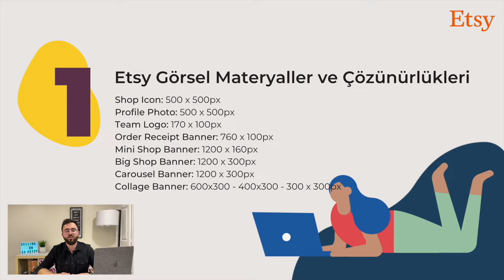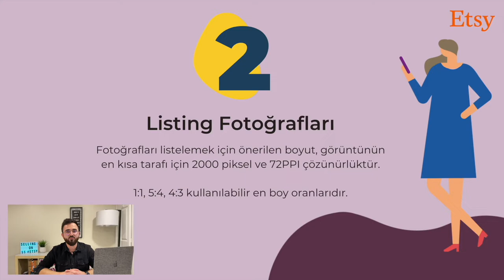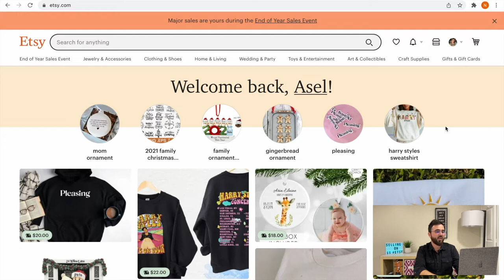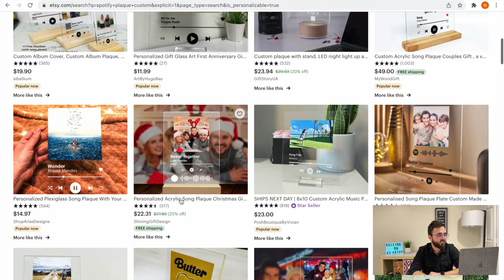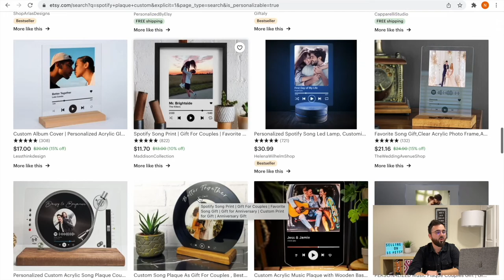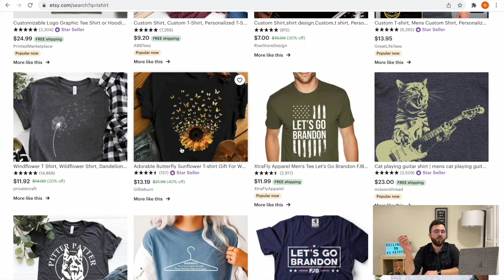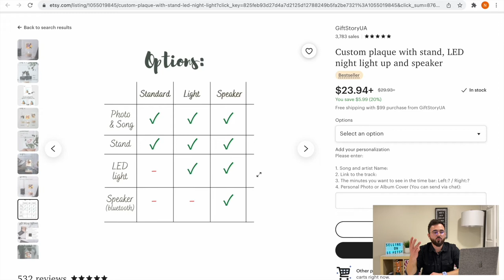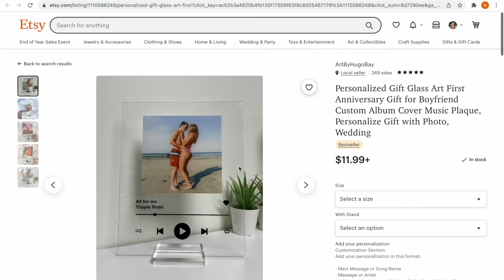Etsy Listing Fotoğraflarınız Nasıl Olmalı? Satışlarınızı Artıracak En Önemli Adım!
E-ticaret yaparken belki de en önemli şey kullanıcının karşısına çıktığımız fotoğraflarımız... Listing'lerimizdeki tüm ürün fotoğraflarımız verdiğimiz bilgilerle eşleşmeli, uyum sağlamalı ve dikkat çekmeli. Bu noktada her pazar yerinin de kendine ait özelliklerinden kaynaklı dikkat çekici ve algoritmanın öne çıkardığı fotoğraf tarzı birbirinden farklı.

Mesela, Amazon beyaz arka planlı görsellerin kullanılması gerektiğini önerirken, Etsy biraz daha lifestyle fotoğrafların tercih edilmesinden yana oluyor. Bu yüzden satış yaptığımız pazar yerini anlamak ve o pazar yerinin temel mantığına yönelik listing fotoğraflarımızı düzenlemek oldukça önemli!

Hadi gelin tüm detaylarıyla Etsy listing fotoğraflarının nasıl olması gerektiğine bakalım?

Konu Başlıkları ve Zaman Çizelgesi

00:00​​ - Giriş
00:21​​ - Video İçerisinde Değineceğimiz Başlıklar
01:21​​ - Etsy'nin Tüm Görsel Materyalleri ve Çözünürlükleri
04:10​​ - Etsy Listing Fotoğrafları
07:46​​ - En İyi Ürün Fotoğrafları (Karşılaştırma)
24:40​​ - Özet - Kanal İçeriği & Kapanış

(/mbuyukcaglayan)

- Diğer Videolarım
* Minimalizm Nedir? Sadece 5 Adımda Minimalist Olmak!
* Buyer Persona Nedir? Neden Önemlidir?
* Sıfırdan Dijital Pazarlama Öğrenmek! Nedir Bu Pazarlama?
* Etkileyici Sunum Hazırlama Teknikleri! | Canva ile Her Şey Çok Basit